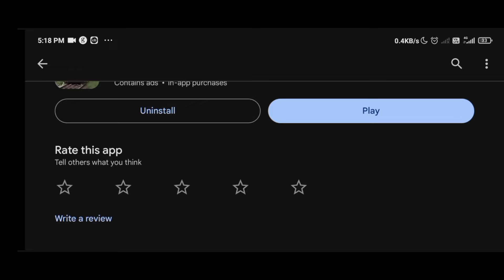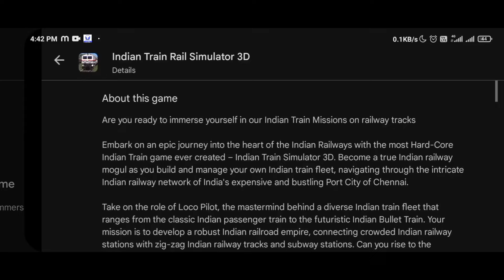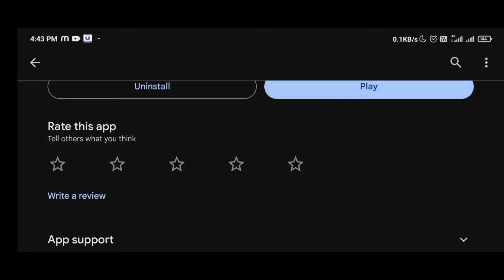New High Graphic Train Game Release On Play Store | Indian Train Rail Simulator 3D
train game
train
trains
train simulator
train games
new train games 2024
new train game 2024 android
train games 2024
2024 train games
new indian train game 2024
top train games 2024
best train games 2024
high graphics train game 2024
best pc train games 2024
new indian train driving game 2024
top 10 pc train games 2024
indian train game for android
new high graphics train game |
2024
top 5 indian train games 2024